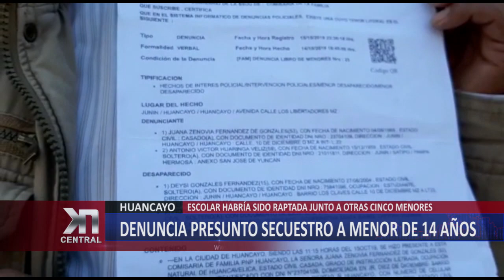DENUNCIAN PRESUNTO SECUESTRO A MENOR DE 14 AÑOS